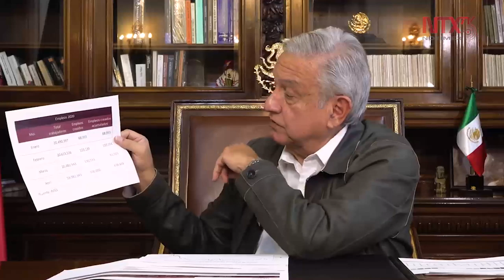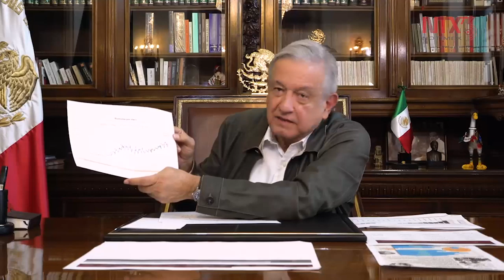Buscamos la pronta recuperación de la economía y del bienestar: AMLO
En su mensaje sabatino difundido en redes sociales, admitió que habrá una recesión y se perderán cerca de 500 mil empleos, por lo que su gobierno ha reforzado la entrega de créditos para pequeñas empresas para reactivar la economía y cuidar a la población.